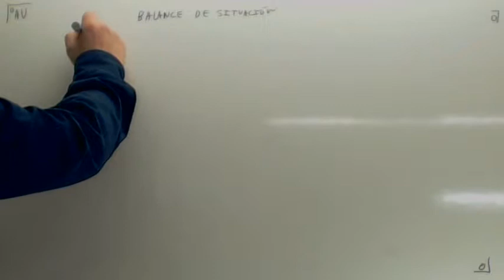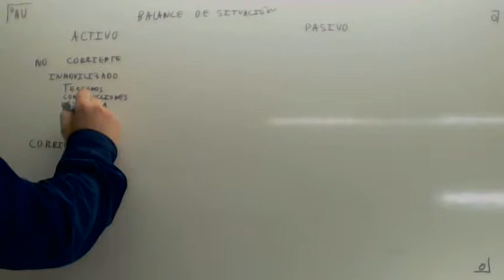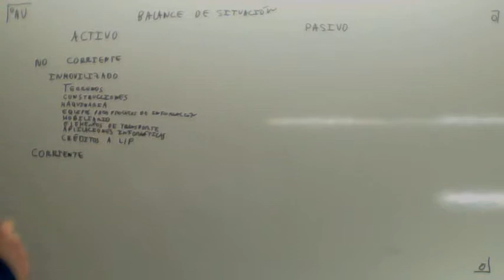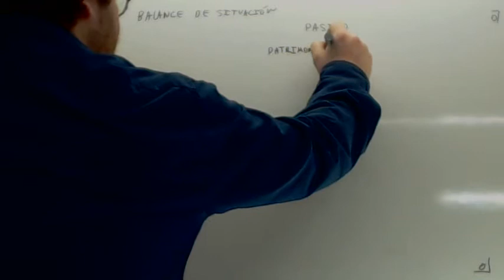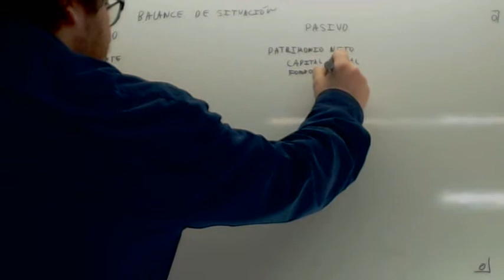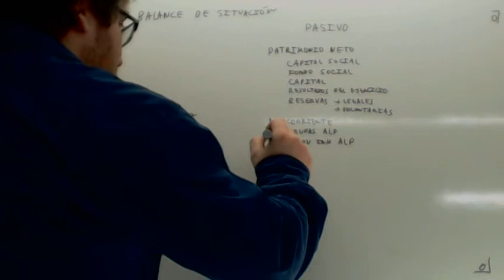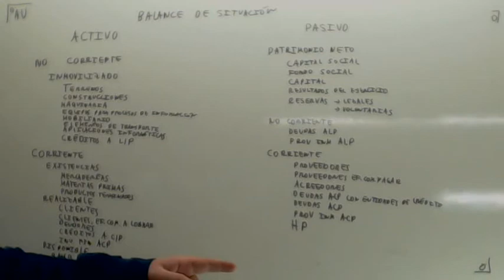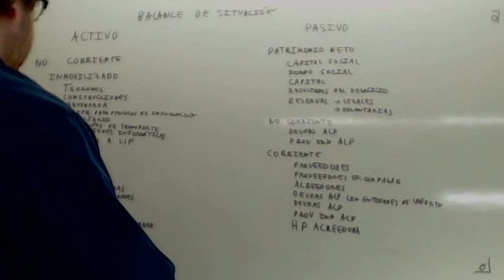Balance 02 Usero